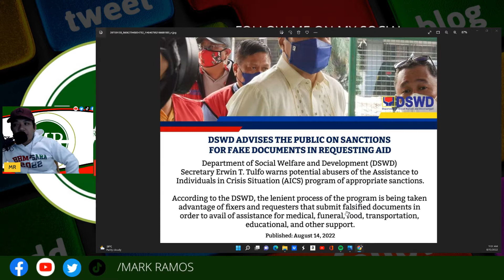MAY KALALAGYAN KAY SEC. ERWIN TULFO ANG NAMEMEKE NG DOKUMENTO